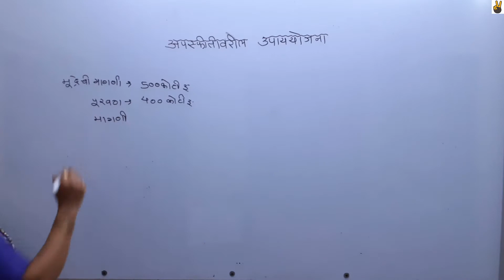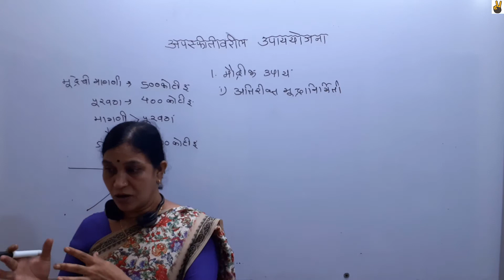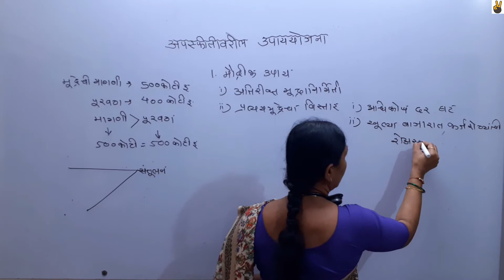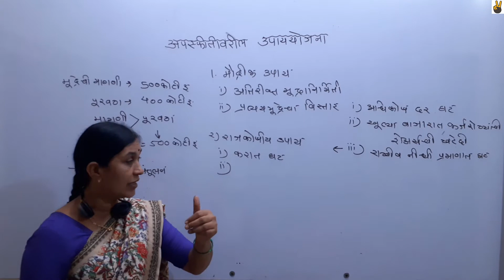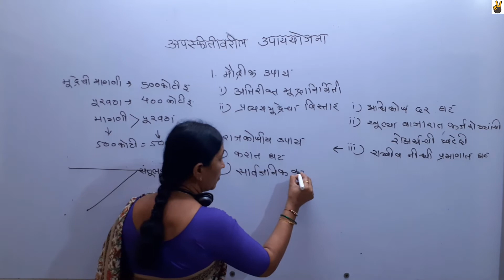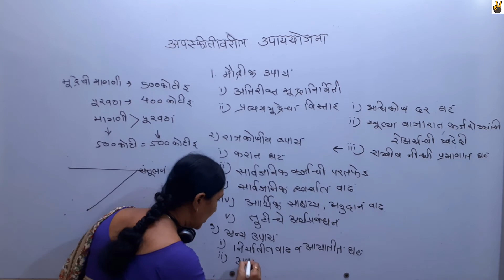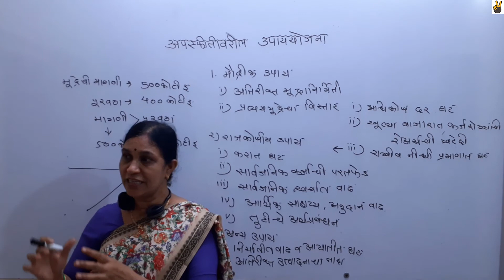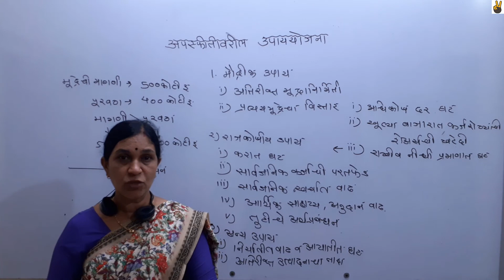अपस्फिती वरील उपाययोजना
अपस्फीती नियंत्रणासाठी पुढील उपाययोजना आवश्‍यक ठरते. त्यात मौद्रिक उपायात अतिरिक्त मुद्रा निर्मिती, प प्रत्यय मुद्रेचा विस्तार या उपायांचा समावेश होतो. राजकोषीय उपायांमध्ये करात कपात ,सार्वजनिक कर्जाची परतफेड ,सार्वजनिक खर्चात वाढ, आर्थिक सहाय्य किंवा अनुदान, तुटीचे अर्थ प्रबंधन या उपायांचा समावेश होतो तर अन्य उपायांमध्ये निर्यात वाढ व आयात घट, अतिरिक्त उत्पादनाचा नाश या उपाययोजना समाविष्ट होतात.